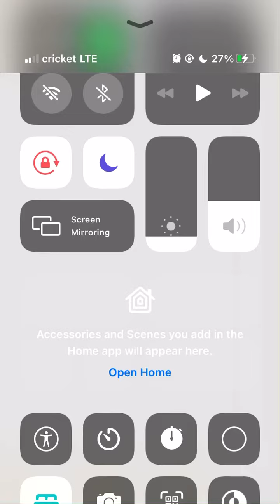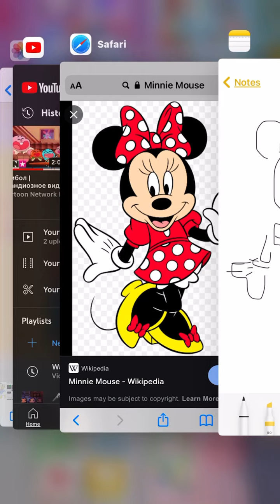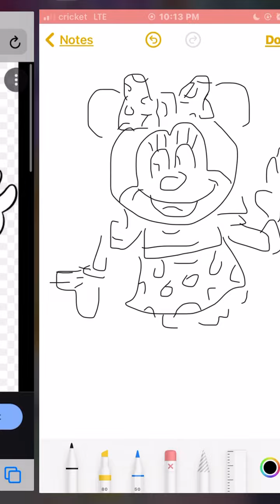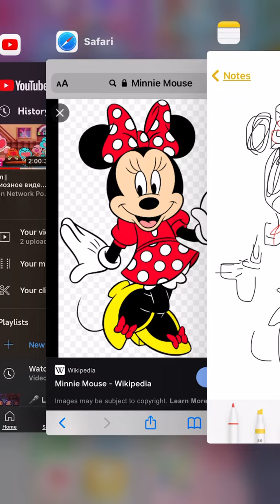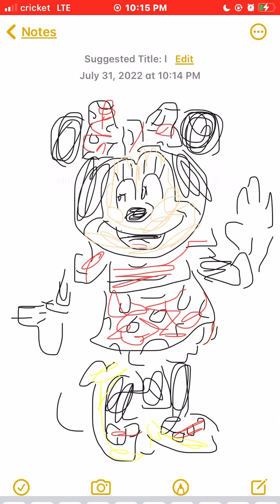July 31, 2022